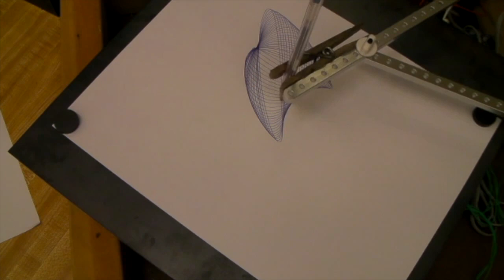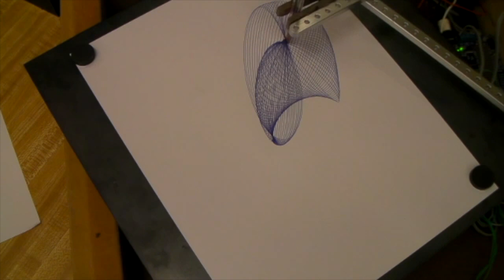Arduino Pictograph 2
45 minute drawing compressed to 2 minutes